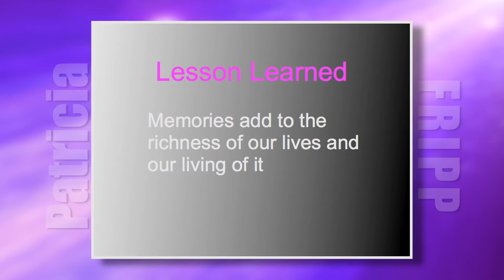What is the Best Way to Open a Presentation